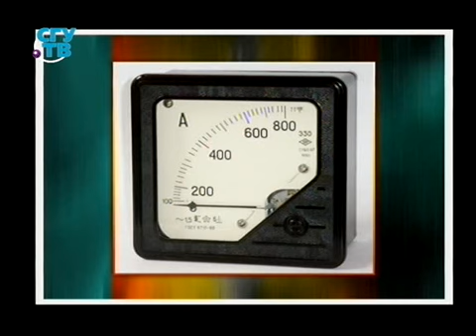Естествознание. Передача 1. Лёгкость научных побед?!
Загадки естествознания. Людмила Глушецкая. Образование для всех. Первый образовательный канал. Остальные передачи смотрите на